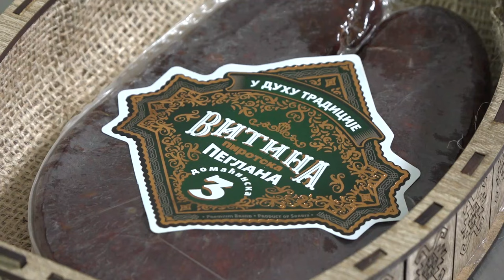JOVANOVIĆI NAPRAVILI VIŠE OD 400 KILOGRAMA PEGLANIH KOBASICA